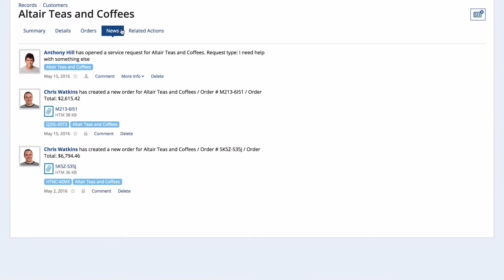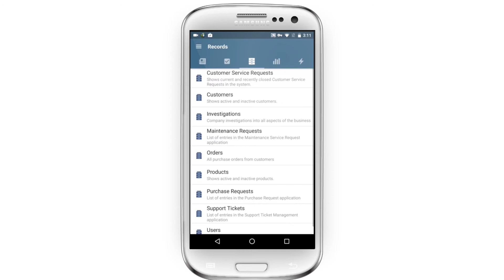Appian Tempo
Building powerful apps FAST is great...until you realize you have hundreds of apps. Enter Appian Tempo.

Tempo is a user interface framework that unifies all your Appian business apps in one location.

Get a flavor of Tempo and how it works in this short video. Then see it up close with a live demo.